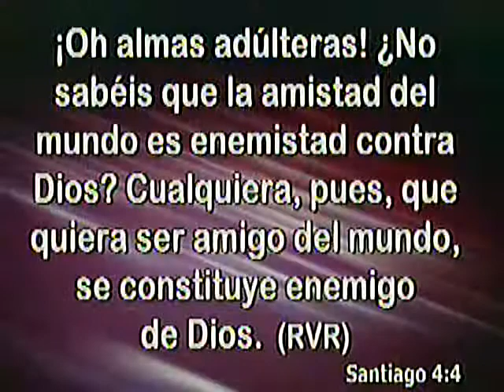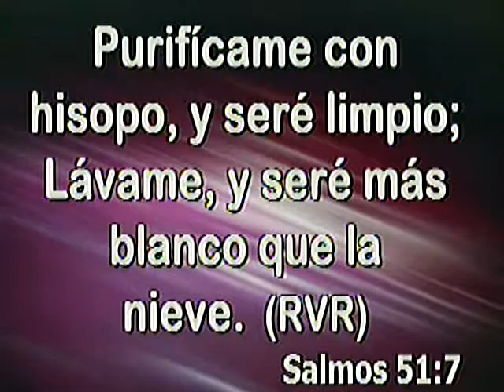No Coquetees con el Mundo Iglesia Cristiana Principe de Paz Morristown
No Coquetees con el Mundo
Romanos 1-1-5